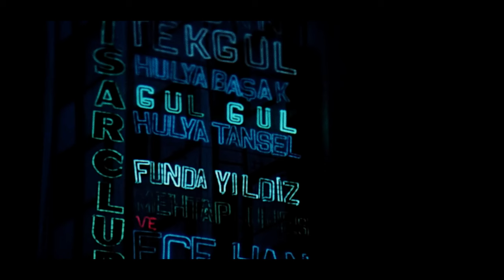Emrah Karaduman - Green Pine (Official Music Video)